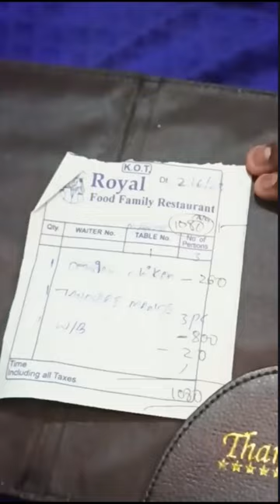salur😍 Royal Family restaurant 😋royal royal mandi